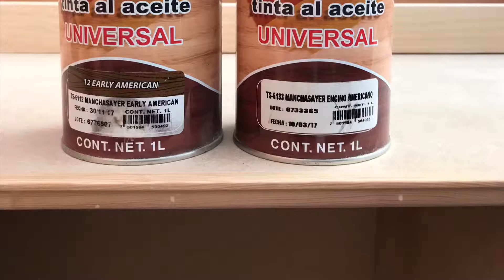Librero Minimalista CarpiTorres Puebla Carpinteria y Ebanistería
Muebles de calidad, modernos pero hechos o fabricados a la vieja escuela, solo en CarpiTorres